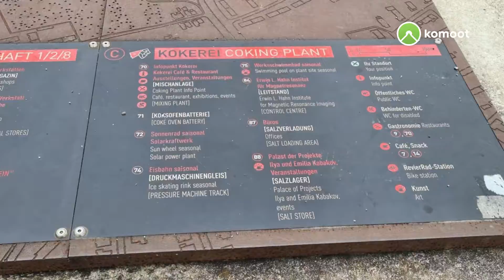Zeche Zollverein (Essen)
Eine Wanderung durch ein Industriedenkmal mit einer langen Geschichte.